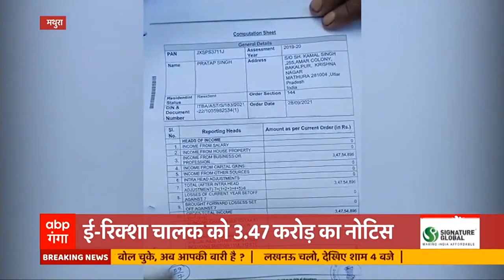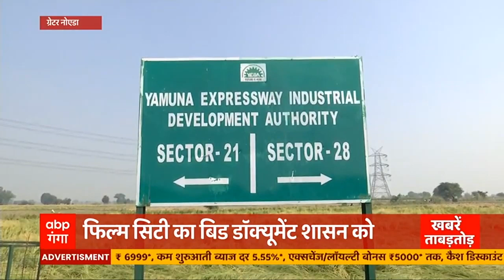Mathura का E-Rickshaw चालक निकला करोड़पति ! | Top News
मथुरा में आयकर विभाग ने इ-रिक्क्षा चालक को थमाया 3.47 करोड़ का नोटिस। पीड़ित ने पैनकार्ड बनवाने का किया था आवेदन। जालसाजी के शिकार हुए पीड़ित के खिलाफ केस दर्ज।